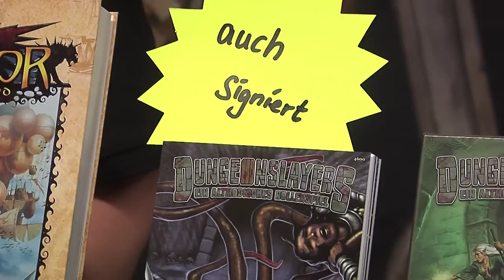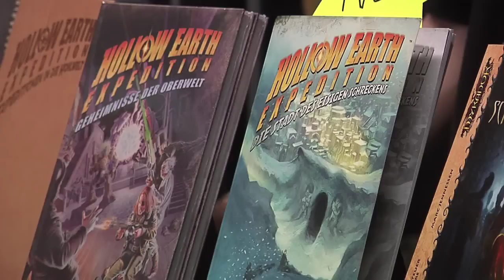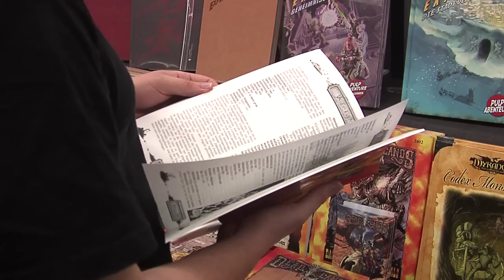Der Uhrwerk Verlag auf der RPC